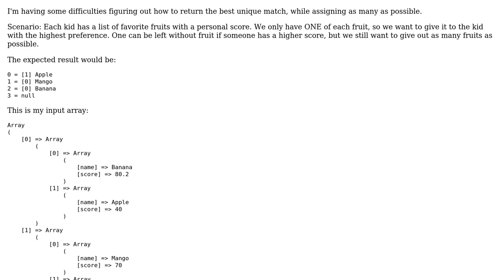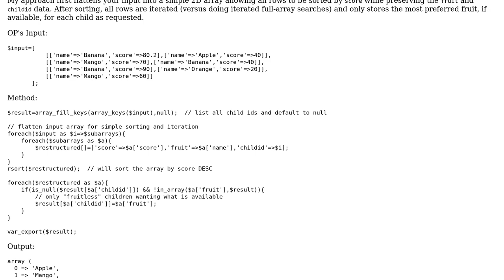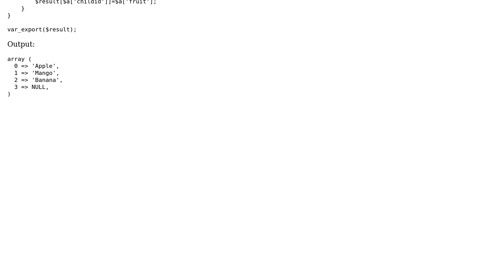How to match and relate data unique?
With thanks & praise to God, and with thanks to the many people who have made this project possible! You are responsible for your own actions.